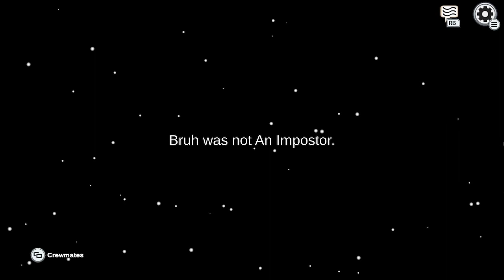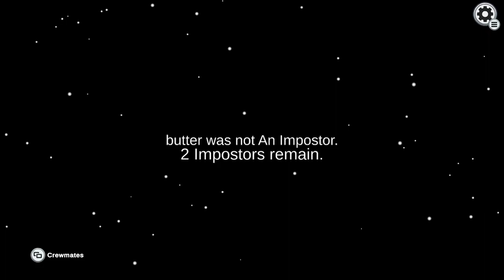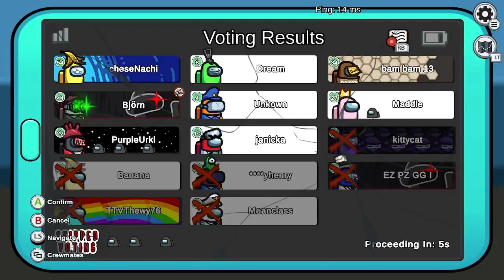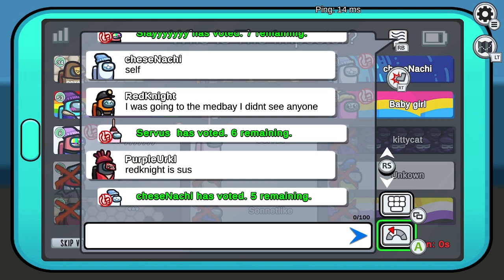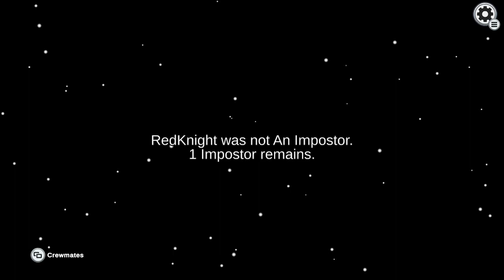among us hide n seek gameplay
Snapchat: ttv_thewy76 back with regular among us and among us hide n seek again, thanks for watching my among us vods video, among us gameplay watch my stream every Saturday on twitch theirs a link in the description to my twitch, hope you like the gaming videos, if you missed the stream I always upload my streams on youtube so you don't miss out, comment any video ideas u have for me to make and I will try to make the vids, hope you liked the video, make sure to like and subscribe see u next time bye